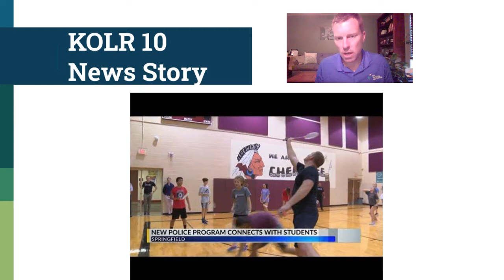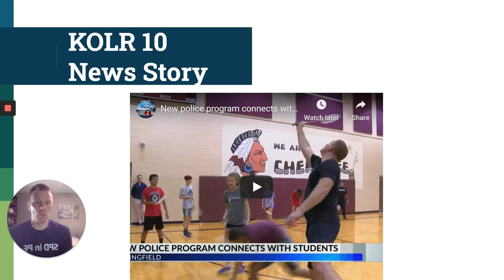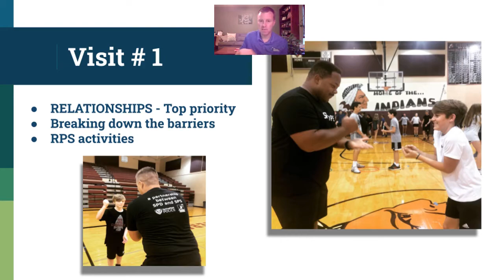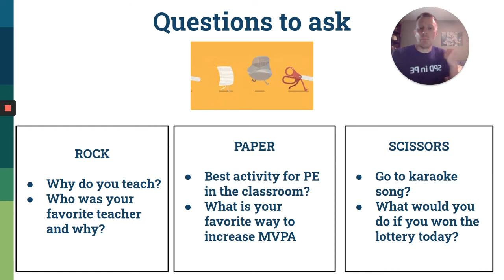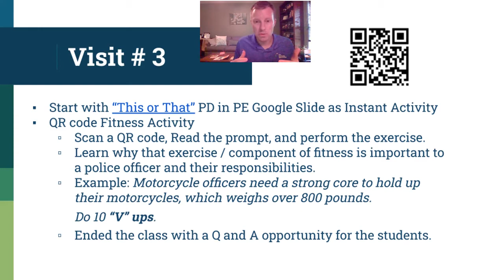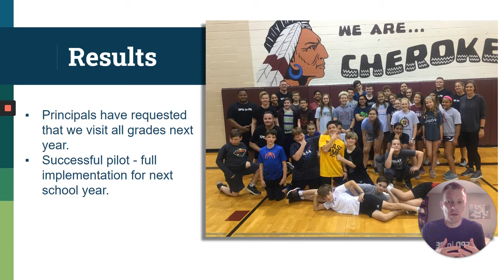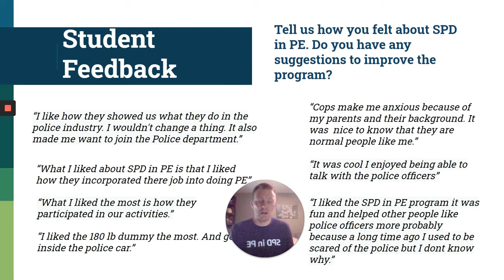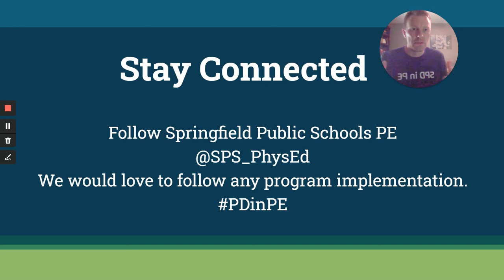PD in PE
Brad Brummel (Springfield, Missouri)
In this session, you will learn about a community partnership between a police department and physical education classes. We will discuss the student benefits, what activities were planned, and how you can recreate this in your community. Would your students enjoy playing rock-paper-scissors with a local officer, participating in police academy training, sitting behind the wheel in a patrol car, or making real-world connections in physical education? If so, this is the session for you!